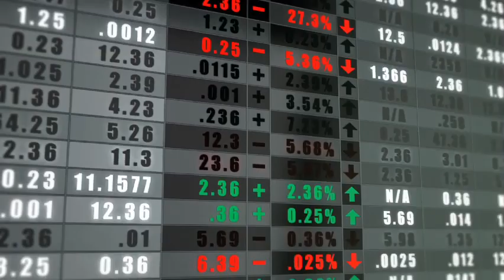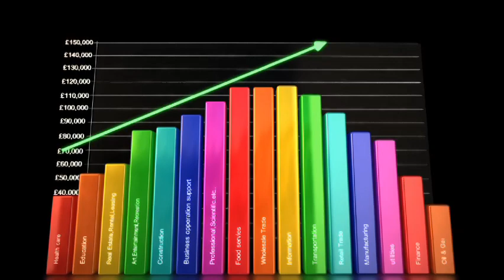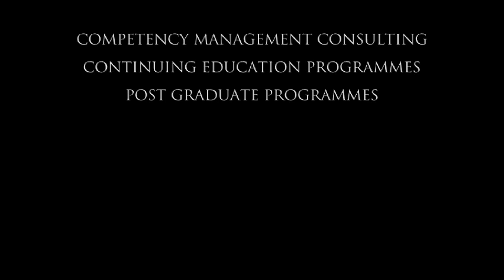Opportunities in Oil and Gas industry - An LSES Intro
Headquartered in London,  the London School of Energy Studies (LSES) has advanced study centres across the globe, dedicated to promoting world-class training, consultancy services and outreach services to the energy sector.